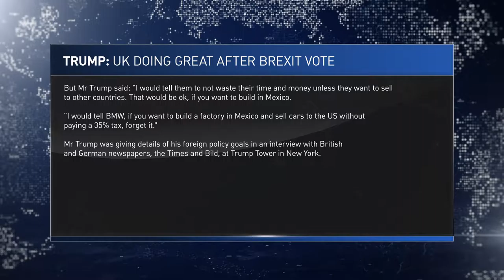News Package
If you need some new elements of broadcast, let me know. I’ll update the project with your requirements.

    Project features
    Project settings
    CS6 project (CS6 and above)
    25 frames per second
    The main font is ‘Plumb’. But you can also use ‘Roboto’, ‘Room’. If you don’t have these, you can use ‘Candara’ or ‘Corbel’